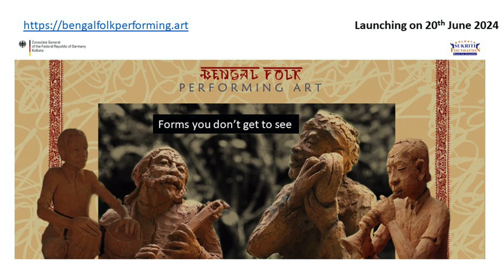Watch the vast repository of Bengal's folk arts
Watch, be aware and share with friends